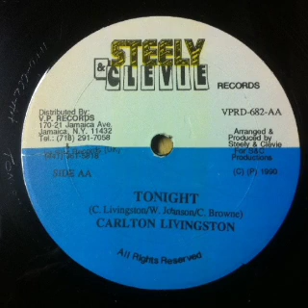Carlton Livingston - Tonight 12" - 1990 Steely & Clevie